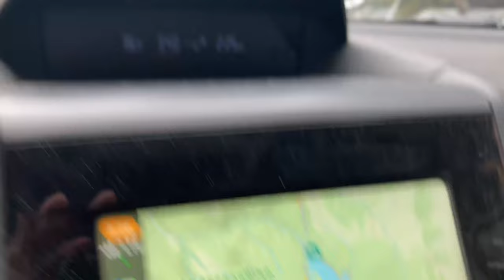Well. It is snowing on one side of Big Bear. Best of the storm funny enough. Big Flakes. Ending soon